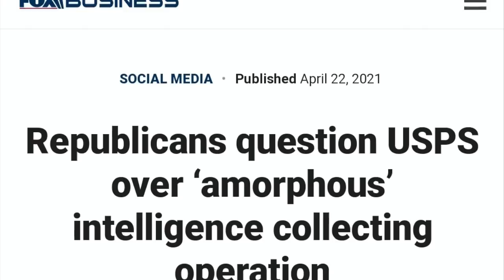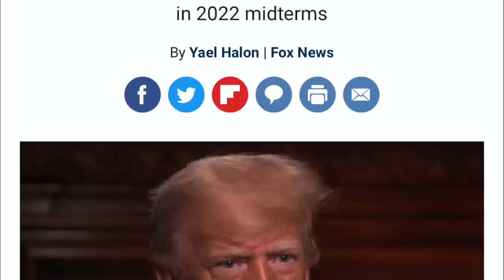WATCH NOW! U.S. POSTAL SERVICE HAS A EYE ON YOU! GET READY FOR THE RETURN!